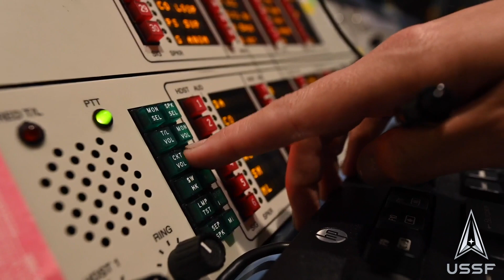Shape the Future Through a Space Force Career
Space System Command, a field command under U.S. Space Force, plays an important role in national defense. Col. Rob Westover, Director of Financial Management and Comptroller of the command, explained some challenges the command is facing and the type of people they’re searching for to help face these challenges.